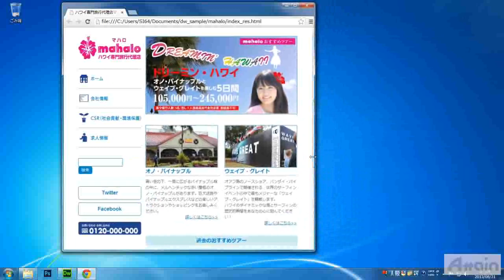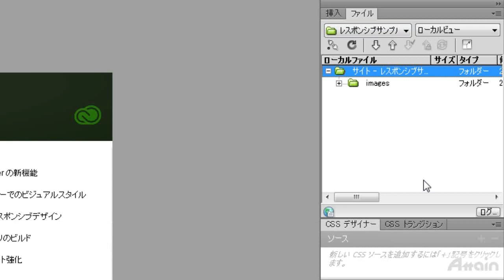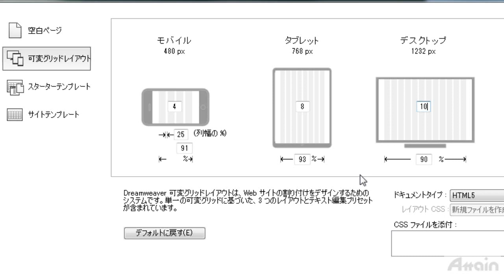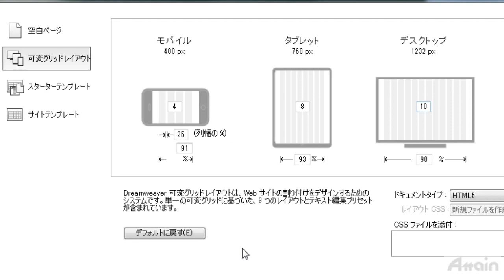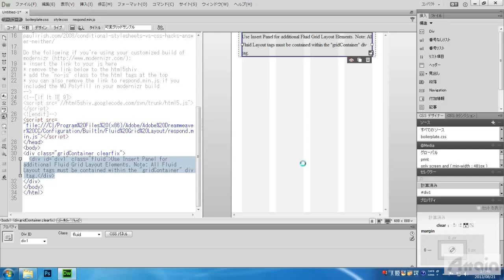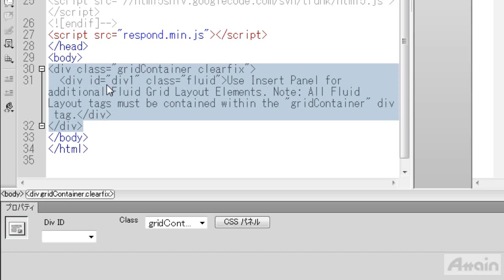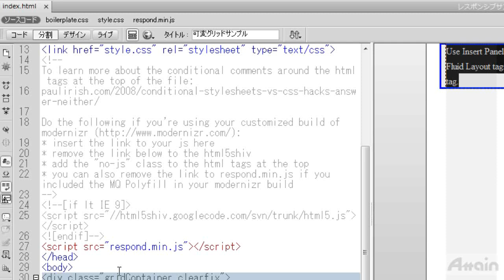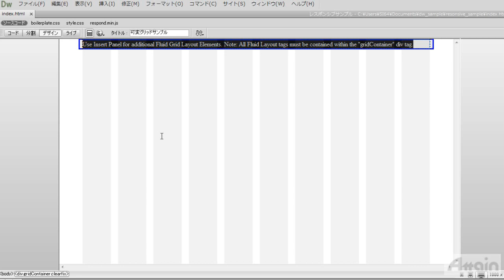Dreamweaver CC 使い方講座 下巻 第1章「レスポンシブWEBデザイン」【動学.tv】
誰でもわかる Adobe Dreamweaver CC

ウェブデザインをするならまずは覚えておきたいソフトウェアです。
このコースは初心者向けで、Dreamweaverの使い方の基本を身に付けることができます。

はじめての方でもすぐに実践できるスキルを習得できるので、初心者でも安心。
どのトレーニングからでも始める事ができる入門者から
上級者対応のカリキュラムとなっております。
基本的な操作から応用、実践的なテクニックまで段階的に学習できるような構成になっており、
自分のペースで学んでいくことができます。
実際の操作画面を使って説明展開されるトレーニング映像で具体的に学習することができるので、初めて利用する方から、ある程度ソフトについて理解しているが
より高度な機能を使いこなしたいユーザーまで、幅広く学習できます。

💻関連サイト
【Adobe XD使い方講座 第6章「インタラクティブなプロトタイプの作成」】

誰でもわかる Adobe Dreamweaver CC 下巻では、
多様なデバイスで閲覧される今日のWebページ作りに対応する、
レスポンシブWebページの作成方法を学びます。
Dreamweaverの可変グリッドレイアウトや
CSSデザイナーを使った効率的なページ制作の方法を学びます。

誰でもわかるAdobe Dreamweaver CC 下巻（約62分）

第１章　レスポンシブWebデザイン
・レスポンシブWebデザインの概要
・可変グリッドレイアウトの作成

第２章　構造の定義とデザインビューでの操作
・要素の挿入
・可変グリッドレイアウトの編集
・リストによるメニューの作成

第３章　CSS
・メディアクエリーとは
・メディアクエリーの追加
・CSSデザイナーを使用したスタイルの編集
・角丸ボタンの作成

第４章　サイトの公開
・アップロード
・クローク
・バリデート

1) ビジネス
・ Microsoft Word
・ Microsoft Excel
・ Microsoft PowerPoint
・ Microsoft Access
・ Excel VBA
2) DTP・グラフィックス
・ Adobe Photoshop
・ Adobe Illustrator
・ Adobe InDesign
3) Web
・ Adobe Flash Professional
・ Adobe Dreamweaver
・ Adobe Fireworks
・ HTML5
・ XML
4)映像・DVD・音楽編集
・ Adobe Premiere Pro
・ Adobe AfterEffects
5)特定用途ソフトウェア
・ AutoCAD
6) 情報技術・資格学習

代表者：代表取締役社長　本多成人
設立：1992年4月
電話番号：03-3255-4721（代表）